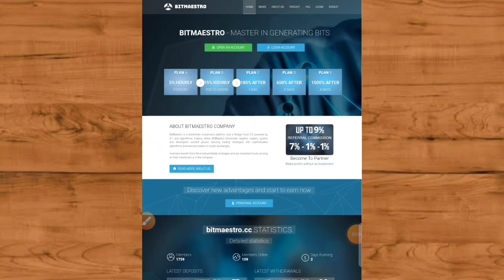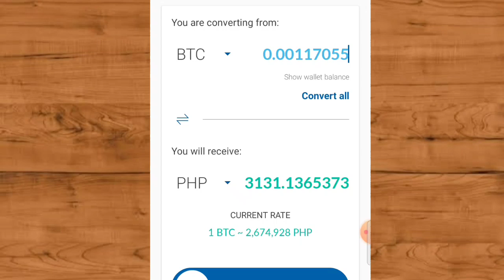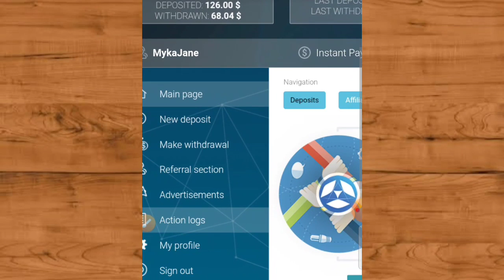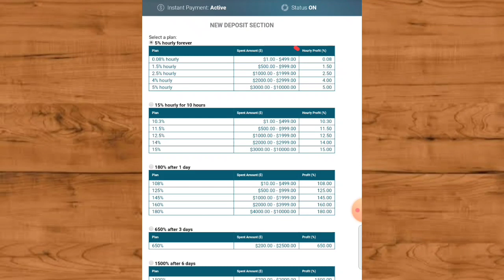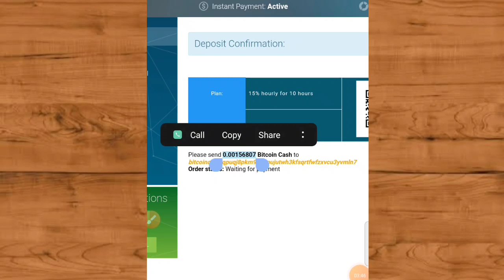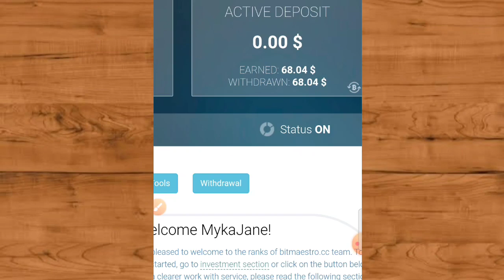BAGONG EARNING SITE! RECEIVED MY ₱3,129.00 PESOS! JUST CLICK AND EARN! |WITH MY OWN PROOF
(or hanap nalang po kayo sa comment seaction)
🔴I HOPE NAINTINDIHAN NYO PO ANG AKING DISCLAIMER SA VIDEO NA DIKO PO KONTROLADO ANG SITE AT WALA AKONG PINIPILIT NA MAG INVEST DITO, MAKE OWN RESEARCH AND ONLY INVEST WHAT YOU CAN AFFORD TO LOSE, FO RISK TAKE ONLY‼️👇

🔴WORTH 40PESGIVEAWAY EVERY VIDEO
👉Comment JANEPH with your GCASH NUMBER
(20 pesos sa Comment Picker & 20 pesos sa FIRST comment)

Related.